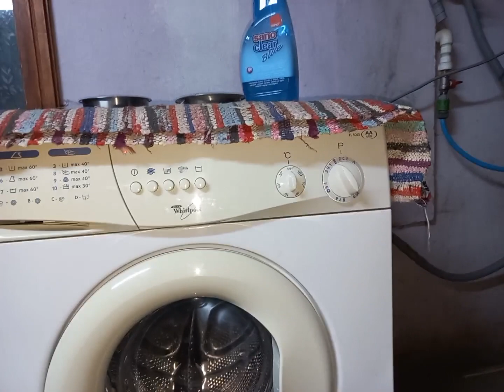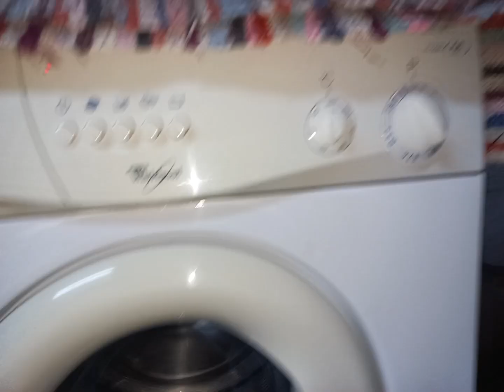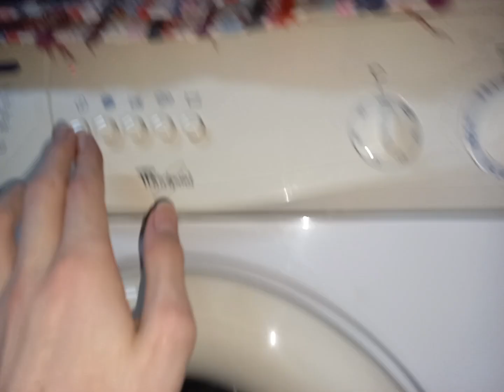Whirlpool washing machine 600 rpm spin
Whirlpool FL 5065 washing machine 600 rpm spin